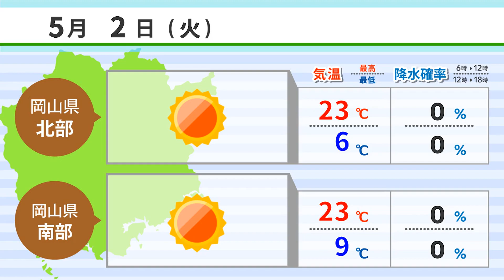【５月１日】「推し武道」キャラが和気ＰＲ ＡＩアナＮＥＷＳ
1.「推し武道」キャラが和気ＰＲ
2.岡山県内でクールビズスタート
3.くら寿司が理大うなぎ限定販売